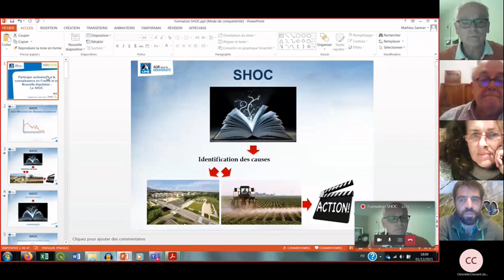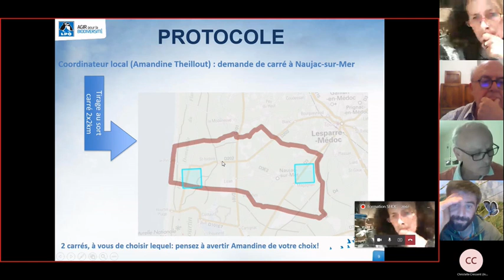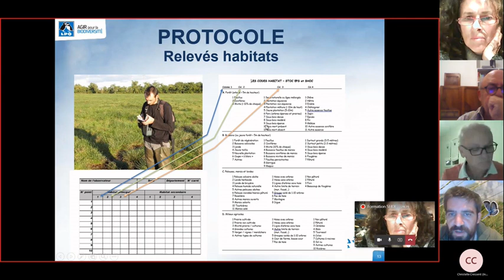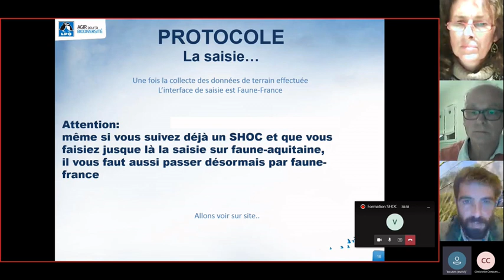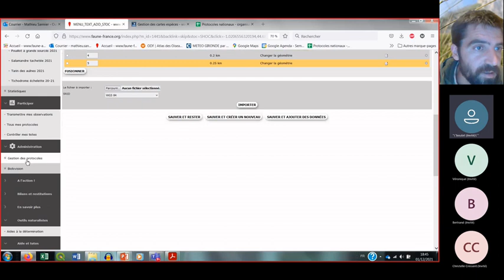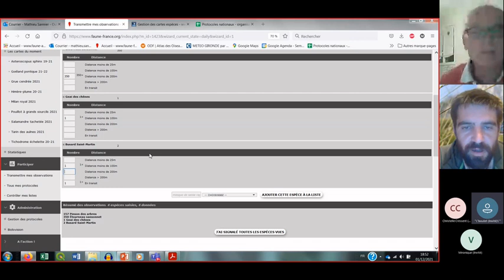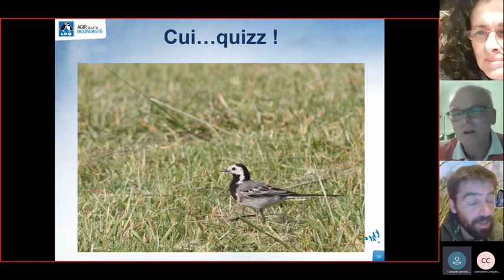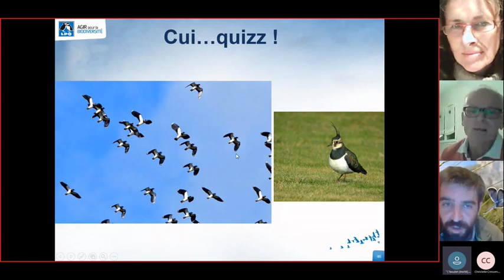Participez au SHOC (Suivi Hivernal des Oiseaux Communs) !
Retrouvez le replay de Mathieu Sannier de la LPO Aquitaine. Formez-vous au SHOC (Suivi Hivernal des Oiseaux Communs) et participez sur Faune-Aquitaine.